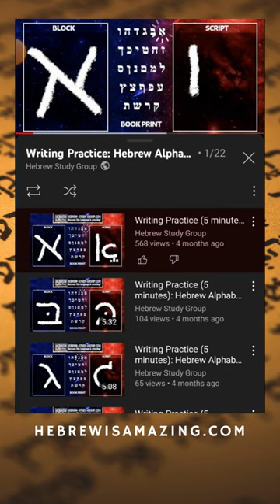Hebrew Alphabet Writing Practice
Ready to learn how to write the letters of the Hebrew Alphabet in both block and script? Build your confidence in just 5 minutes per letter with our Hebrew Alphabet writing practice video playlist.

Learn Hebrew with Hebrew Study Group.